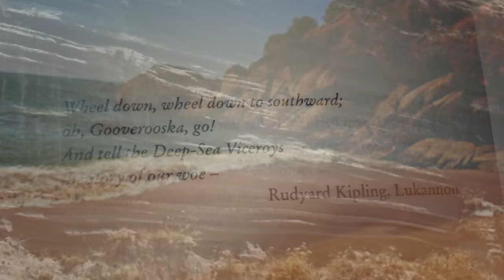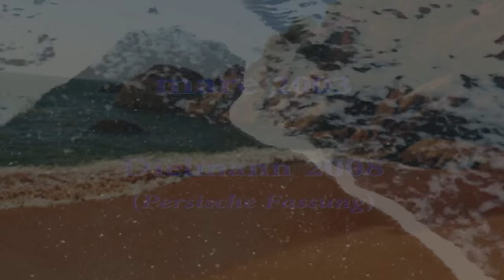Tag 1 0 0: ANH spricht M e e r e (2003/2008), 1.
Tag 100: Alban Nikolai Herbst Tag 1 0 0: ANH spricht M e e r e (2003/2008), 1.

Meere
Roman

mare 2003
Dielmann 2008 (Persische Fassung)